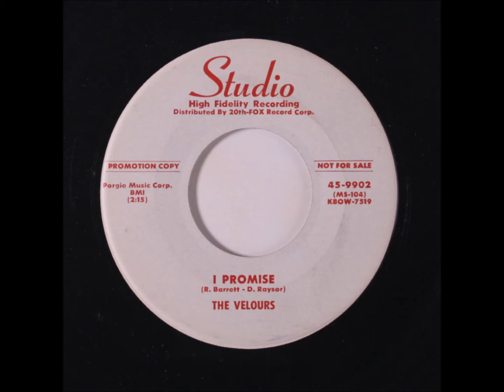Velours - I Promise - Studio 9902 - 1959